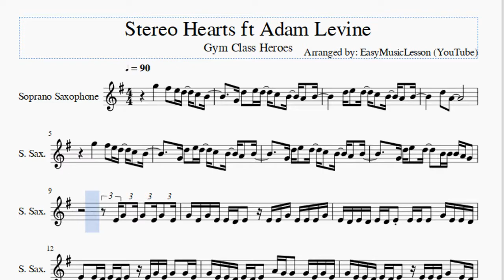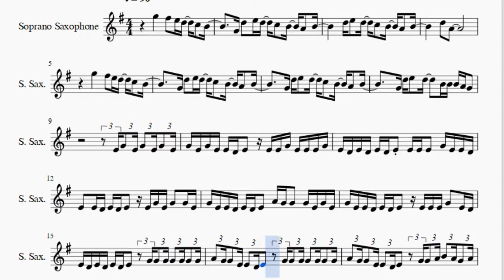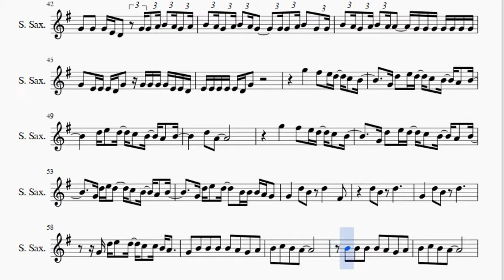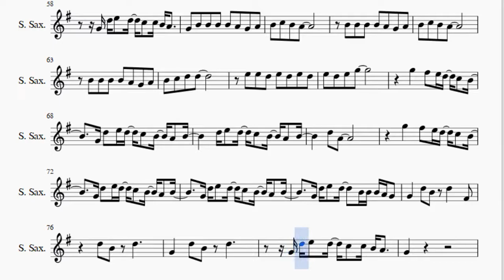Soprano Sax Sheet Music: How to play Stereo Hearts ft Adam Levine by Gym Class Heroes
Here is a sheet music/tab video on the song Stereo Hearts ft Adam Levine by Gym Class Heroes on the soprano sax. A soprano sax sheet music arrangement which is transposed to notes that are easily played by soprano sax, for the song Stereo Hearts ft Adam Levine by Gym Class Heroes.

EasyMusicLesson2 teaches you to play the your favorite instrument, through well-arranged sheet music so that you too can learn how to play Stereo Hearts ft Adam Levine by Gym Class Heroes on the soprano sax as fast as you can. A soprano sax sheet music with backing tracks to help your play the song better.

Notes of the tutorial:
G5   F#5 E5 D5 C5 B4
G4 D5 E5 D5 C5 B4 A4 B4
D5 E5 D5 C5 B4 A4 B4
D5 A4
G4 D5 E5 D5   B4 B4 B4 A4 G4
E4 G4 E4 G4 E4 G4 E4
G4 E4 G4 E4 E4 D4 E4 E4 E4 G4 E4 E4 E4 G4
E4 D4 E4 D4 E4 D4 E4 E4 E4 E4 G4 E4 E4 D4
E4 E4 D4 E4 D4 E4 E4 G4 E4 G4 G4 E4
G4 E4 E4 D4 E4 D4 E4 A4 G4 G4 G4 E4 G4 E4
G4 E4 E4 D4 E4 D4 E4 E4 E4 E4 G4 E4 D4
E4 D4 E4 D4 E4 D4 E4 G4 G4 G4 G4 G4 G4 G4
A4 G4 G4 E4 E4 D4 E4 G4 G4 G4 G4 G4 G4 G4
A4 G4 G4 E4 E4 D4 E4 G4 G4 A4 B4 A4 G4 A4
B4 A4 G4 A4 B4 A4 G4   G4 G4 A4 B4 G4 G4
B4 A4 G4 A4 B4 A4 A4 G4 G4 G4 G4 G4 G4 G4
G4 E4 E4 E4 D4 G4 G4 G4 G4 G4 E4 E4 D4
E4 E4 E4 E4 E4 D4 G4
D5 A4
G4   D5 B4 D5   F#4
G4 D5 E5 D5 C5 C5 B4 A4
G4       G4 G4 G4 E4 G4 G4
G4 E4 E4 E4 E4 E4 G4 G4 G4 G4 G4
G4 E4 E4 G4 E4 G4 A4 E4 G4 G4 E4 G4 E4
G4 E4 G4 E4 E4 G4 E4 G4 E4 G4 E4 G4 G4
G4 E4 E4 E4 D4 A4 D4 E4 B4 A4 G4 E4
B4 B4 B4 A4 B4 E4 F#4 G4 F#4 E4 D4
G4 G4 G4 A4 A4 E4 G4 E4 G4 G4 E4
G4 G4 E4 G4 G4 D4 E4 D4 G4 D4 E4 D4
G4 G4 G4 E4 D4 G4 G4 A4 B4 A4 G4 A4
D5 A4
G4 B4 B4 B4 B4 A4 G4 A4
B4 C5 B4 A4
B4 B4 B4 B4 A4 G4 A4
B4 C5 D5 D5
E5 E5 D5 E5 D5 E5 D5
E5 D5 E5 G5
D5 A4
G4